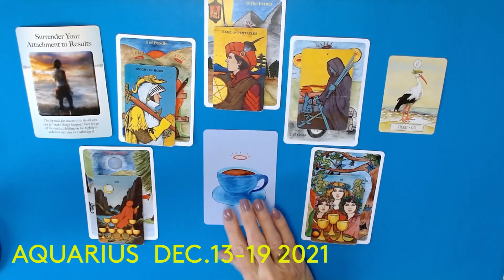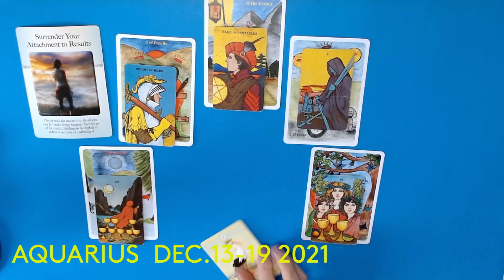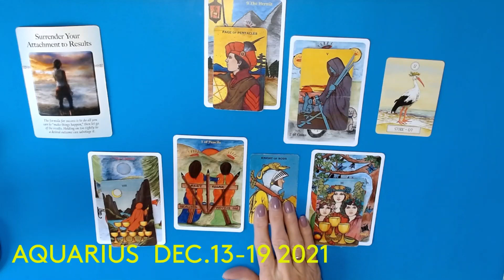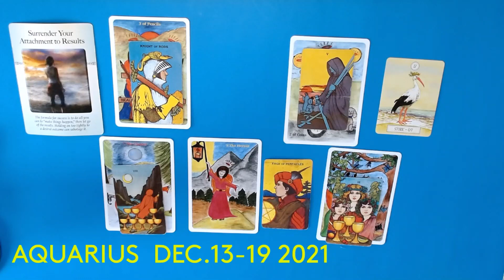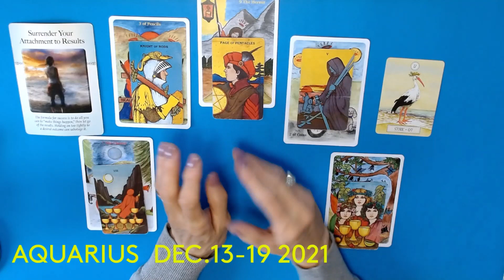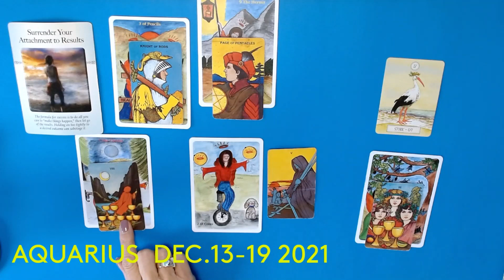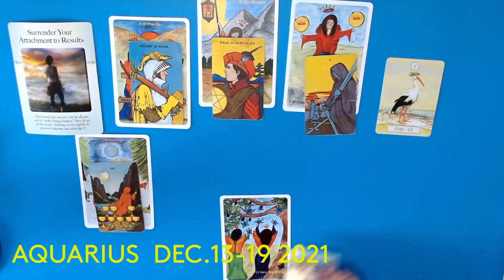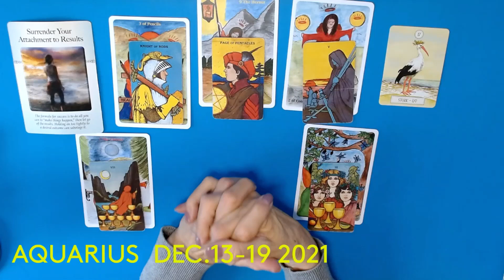AQUARIUS * BRAND NEW BEGINNING !* GOOD NEWS ABOUT MONEY !* DEC. 13- 19 2021